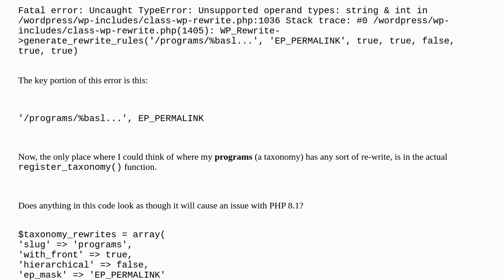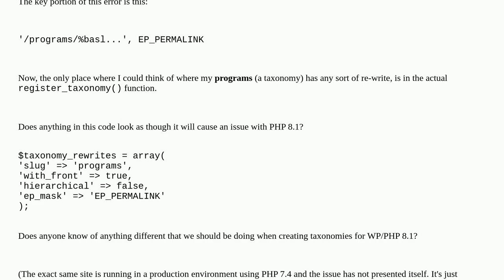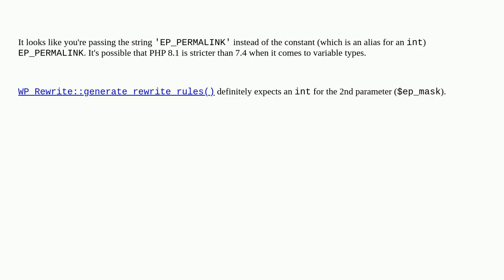'Unsupported Operand Types' error stemming from taxonomy re-writes with PHP 8.1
A special thanks goes out to the community

  taxonomy permalinks rewrite-rules